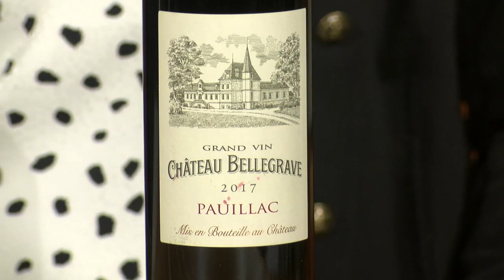Château Bellegrave, Pauillac